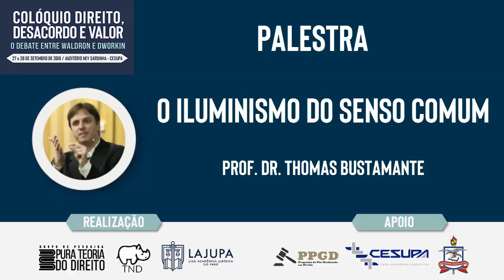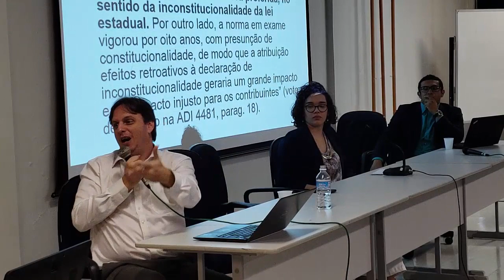Palestra: "O Iluminismo do Senso Comum" - Prof. Dr. Thomas Bustamante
Colóquio Direito, Desacordo e Valor: o debate entre Waldron e Dworkin
Realização: Grupo de Pesquisa Pura Teoria do Direito (CNPq), Liga Acadêmica Jurídica do Pará – LAJUPA e Grupo de Pesquisa Teorias Normativas do Direito

Palestra: "O Iluminismo do Senso Comum"

Palestrante: Dr. THOMAS DA ROSA DE BUSTAMANTE
Possui graduação em Direito pela Universidade Federal de Juiz de Fora (2000), mestrado em Direito pela Universidade do Estado do Rio de Janeiro (2003) e doutorado em Direito pela Pontifícia Universidade Católica do Rio de Janeiro (2007), com período de investigação na University of Edinburgh, Reino Unido, como bolsista da CAPES. Atualmente é Professor Adjunto da Universidade Federal de Minas Gerais, onde é membro do corpo docente permanente do Programa de Pós-Graduação Stricto Sensu em Direito. Foi docente (Lecturer) do corpo permanente da Universidade de Aberdeen, no Reino Unido, por dois anos completos (2008 a 2010) e Professor Adjunto da Universidade Federal de Juiz de Fora (de 2004 a 2008), onde exerceu a função de Chefe de Departamento. Coordenou de Projetos de Pesquisa financiados pelo CNPQ, pela FAPEMIG e pelo CNJ. É bolsista de Produtividade em Pesquisa do CNPQ - PQ-Nível 2 .Foi também contemplado com recursos do programa Pesquisador Mineiro - PPM VIII (2014), da FAPEMIG. Realizou (de março de 2015 a fevereiro de 2016) estágio de pós-doutorado na USP, com bolsa da FAPESP. Tem publicações em português, inglês, francês e espanhol e experiência na área de Direito, com ênfase em Teoria do Direito, atuando principalmente nos seguintes temas: Teoria do Direito, Filosofia do Direito, Filosofia Política, Teorias da Argumentação Jurídica, Hermenêutica Jurídica, Direitos Fundamentais e Direito Constitucional.